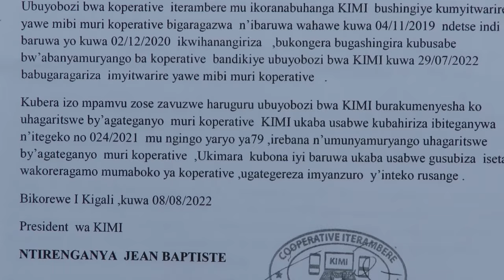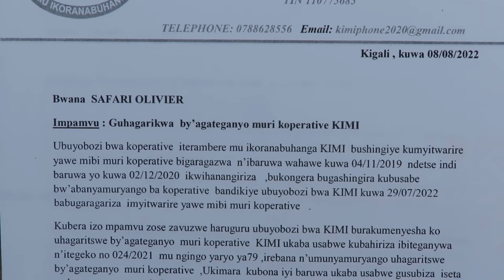I NYANZA:UMUGABO YAFASHWE ASAMBANA NA NYIRABUKWE